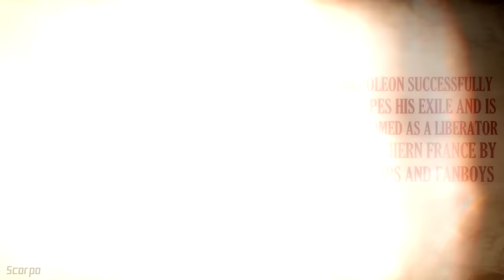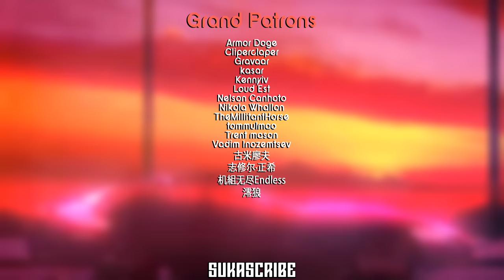There Is Nothing NAPOLEON Can Do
Le NAPOLEON Has Returned.

Hardbass Name:
Codec - Trap Straus
Alan Aztec - Napoleon (feat. Stellys)
Alan Aztec & uamee - Destination Hardbass
Alan Aztec - HARDBASS HISTORY 3
Codec - Trap Autumn leaves